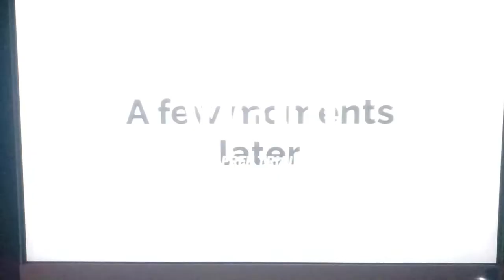Contemporary Guy and MTD163 kills WesleyTRV and his girlfriend / GROUNDED MEGA TIME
Ruining WesleyTRV and his girlfriend dating is unforgivable. MTD163 and his friend has been grounded by WesleyTRV because what they deserved.